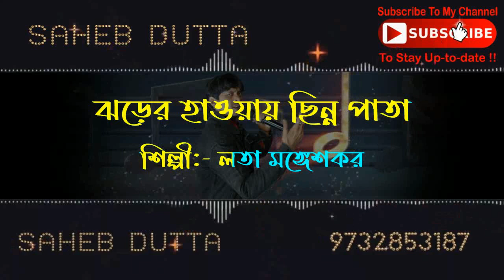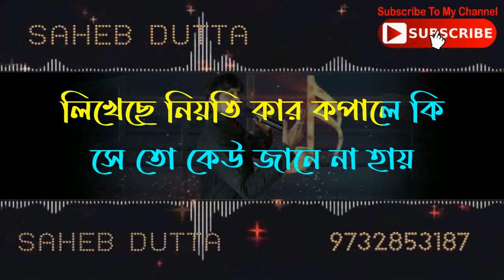JHORER HAWAI CHINNO PATA KARAOKE (BAND VERSION) with LATA MANGESKAR